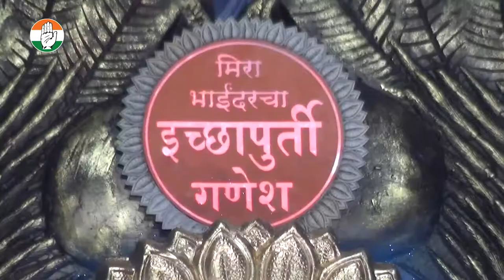॥ॐ गजमुखाय नमः॥मीरा भाईंदर चा ईच्छापूर्ती गणेश च्या दर्शनाला मुजफ्फर हुसेन यांची उपस्थीती